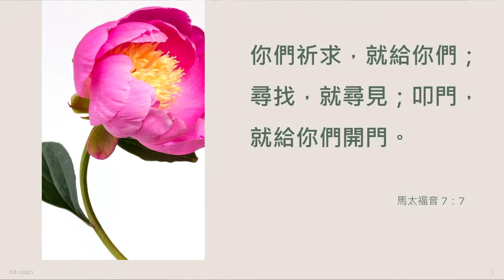西雅圖靈糧堂 會前追求 2021-08-01